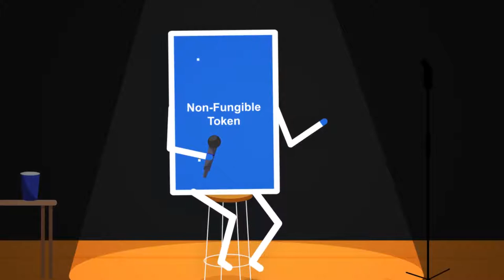What is an NFT